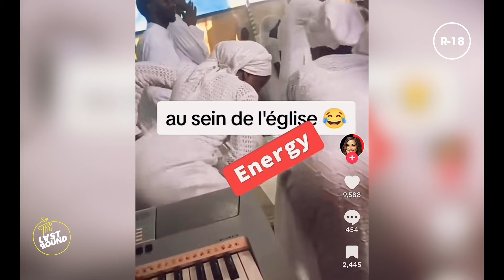Most Handsome Men In Africa- The Last Round: Season 3, Episode 4, Part 2.